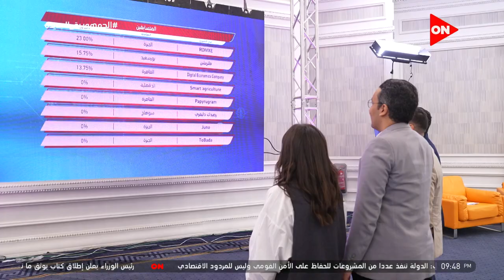لو معاك فلوس محتار تعمل بيها إيه.. مشروع ديجيتال إيكينوميكس هيساعدك تستثمر في الذهب شهرياً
حلقة اليوم٢٢ ديسمبر ٢٠٢١ من برنامج  الفرصة للإعلامية لميس الحديدي وفيها لميس الحديدي تكشف قواعد مسابقة الفرصة في أولى حلقات التصفيات الأولية و شاهد تفاصيل دور بنك الطعام في برنامج الفرصة  حيث يعلن دعمه للمتسابقين في البرنامج

برنامج "الفرصة" للاعلامية لميس الحديدي ضمن برنامج  كلمة اخيرة  هو برنامج المسابقات الأكبر في مجال رواد الأعمال والشركات الناشئة، خاصة في ظل الفرص التى يحملها مجال الشركات الناشئة بمصر.  يستفيد المشاركين في المنافسات من عرض المشروع على إحدى كبرى القنوات الفضائية في الوطن العربي وفي أهم برامج "التوك شو" في مصر